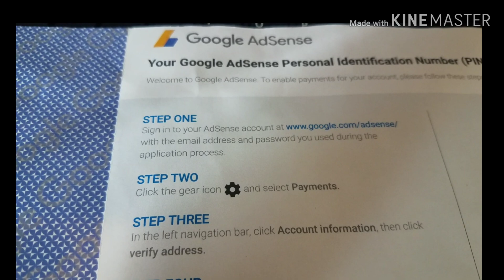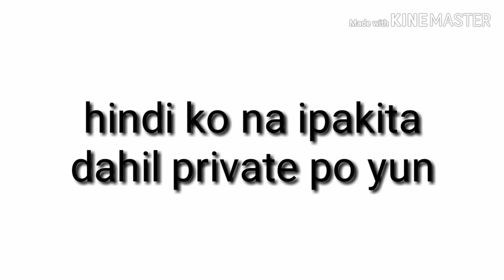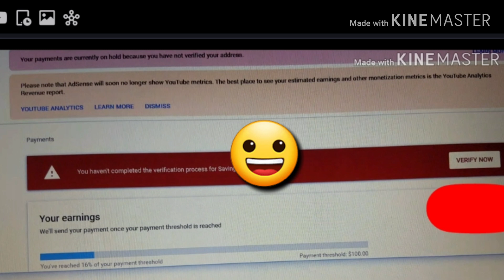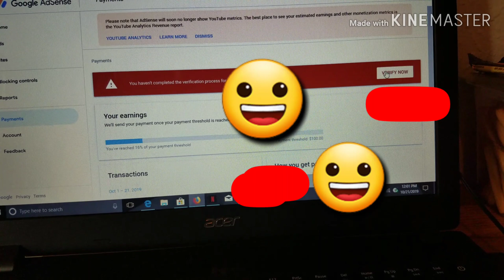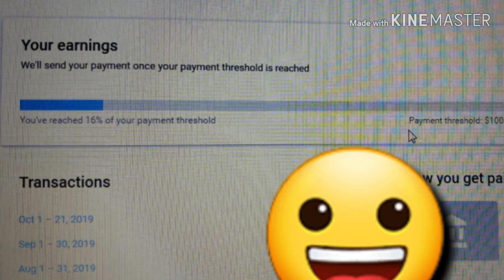How to Set up your Google Adsense pin for verification 2020 step by step + Paano makuha ang Pin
I got my Google adsense pin October 18,2019.so now i will teach you on how to Set up my Google adsense pin For verification.
google adsense pin verification letter not received,
google adsense pin ke liye apply kaise kare 2019,
cara verifikasi pin google adsense 2019